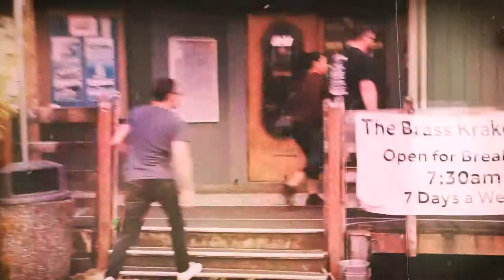You and Me - Skinny Blue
Northwest natives Skinny Blue has a soul steeped in American rock and roll. Catch them throughout Washington state this summer in support of the new album "I'm All Right" out now (on blue vinyl too!)